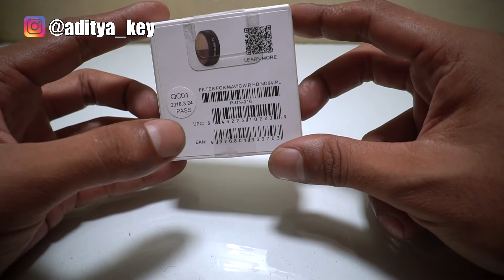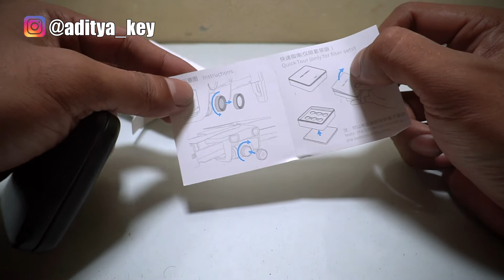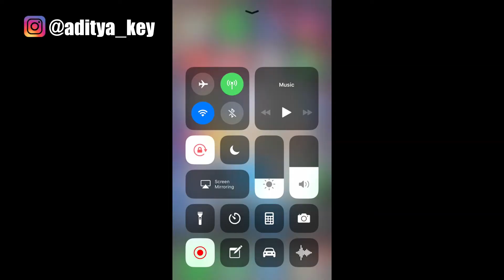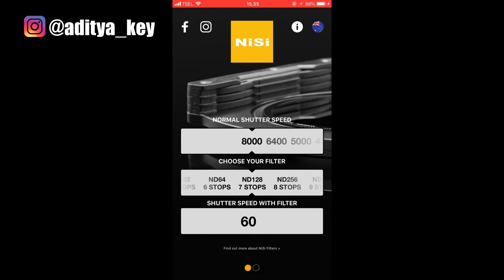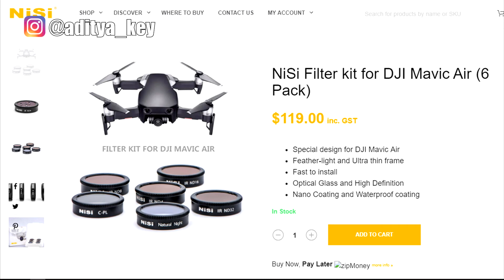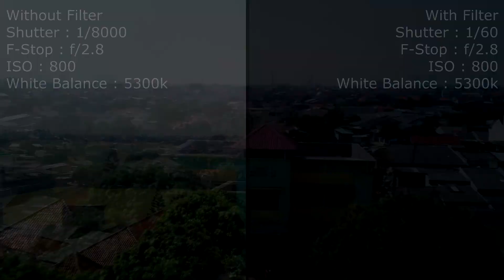PGYTech | Tes Color cast & Tes Akurasi - DJI MAVIC AIR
Video kali ini saya coba tes filter untuk drone merk PGYTech, tp di video ini sya tidak hanya mencobanya dari segi ukuran speed tapi jg dari segi color cast...

DM/PM me if u want to send stuff for review or mail time